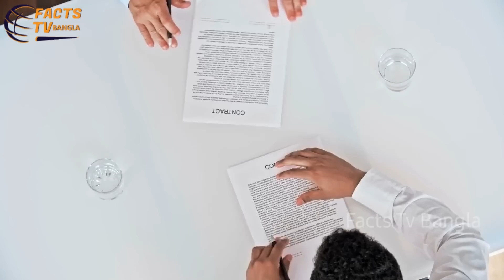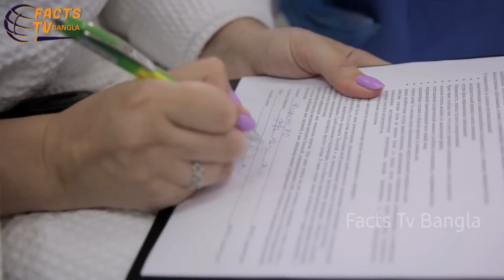গোয়ায় এসব সাধারন ব্যাপার।মেয়েদের দিয়ে যে কাজ করানো হয় জানলে লজ্জা পাবেন।Facts About Goa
আপনি যদি ভারতের সবচেয়ে সুন্দর এবং আকর্ষণীয় একটি স্থানে ঘুরতে চান। ভারতে বসে বাইরের দেশের ফিল নিতে চান। তবে গোয়া হতে পারে একেবারে অস্থির একটি জায়গা। এই জায়গাতে বেড়াতে গেলে আপনি বুঝতেই পারবেন না আপনি আপনার নিজের দেশে ঘুরতে এসেছেন। এখানকার পরিবেশ পরিস্থিতি এবং নিয়মকানুন একেবারে বহির্বিশ্বের মতো আধুনিক। আপনি গোয়া বীচে গেলে অন্যরকম এক ধরনের অনুভূতি পাবেন। তাহলে চলুন দেখে নেয়া যাক আর কি কি ধরনের সুযোগ-সুবিধা পাবেন এখানে বেড়াতে এলে।